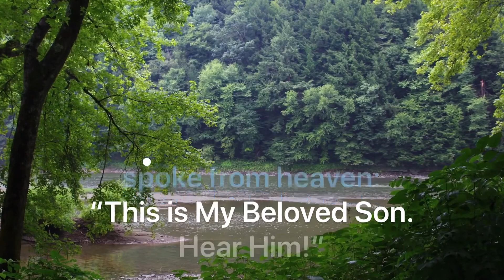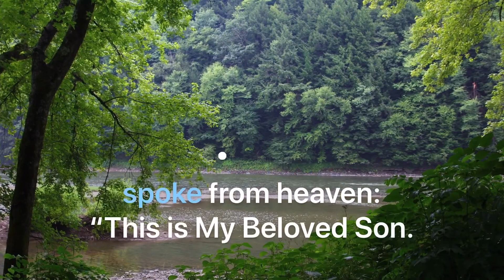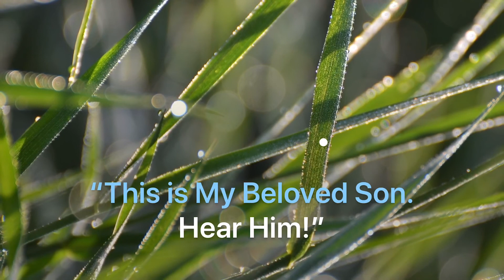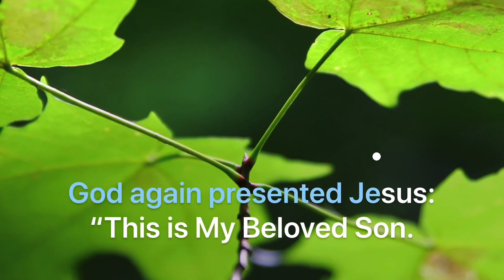This is My Beloved Son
Harlem Primary Song of the Week: This is My Beloved Son